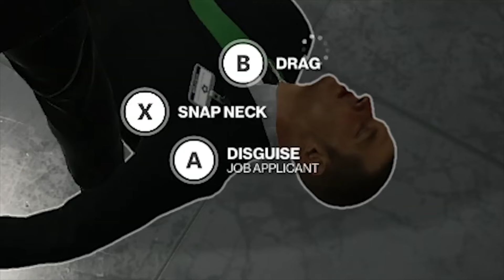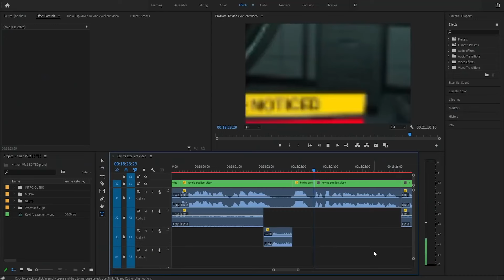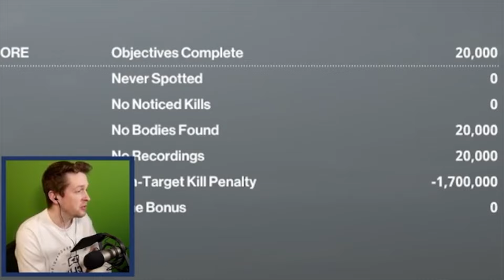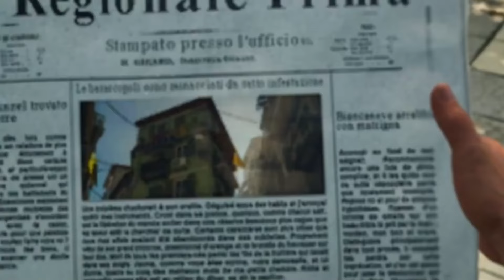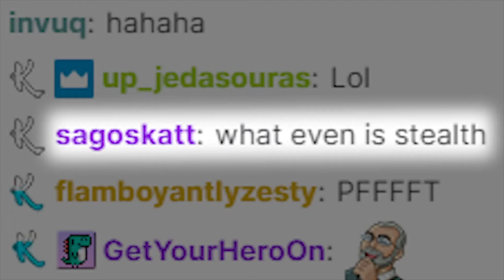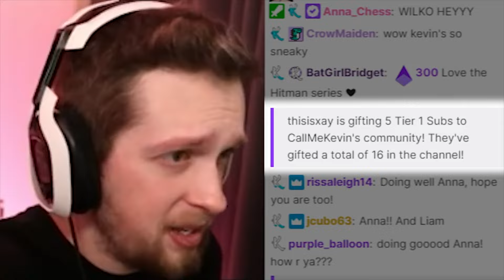Kevin is the perfect hitman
"...and women, I'm not a sexist."

Special thanks to channel donors:
slump sloth
SOGGY SAMMICH

Special thanks to channel members:
caitlin
Joe Jensen
Jake The Robot
Syrph
The Wonky Donkey Supporter
Suda Falls